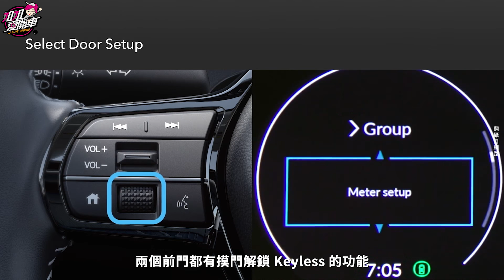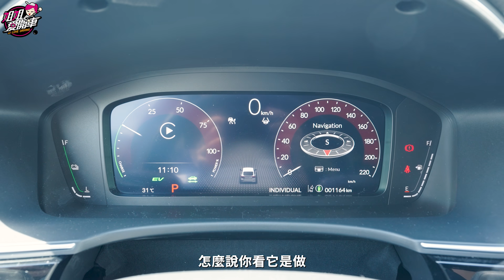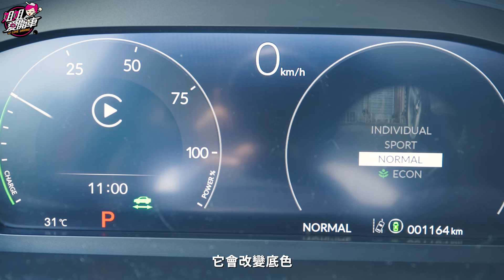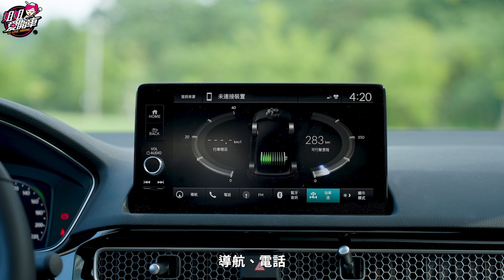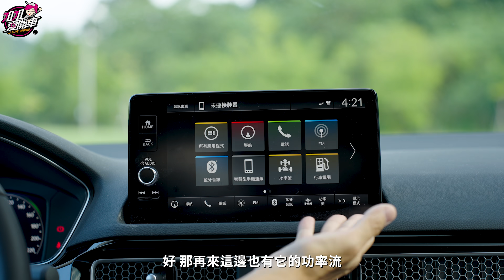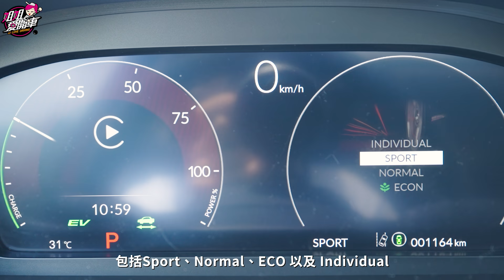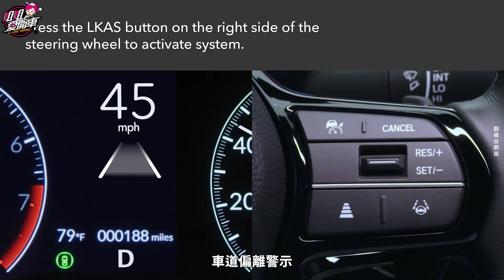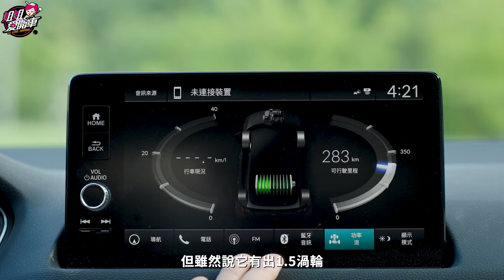139.9萬！值得買嗎？ - Honda Civic e:HEV Feat:本田傑